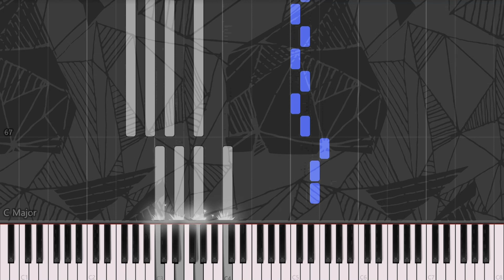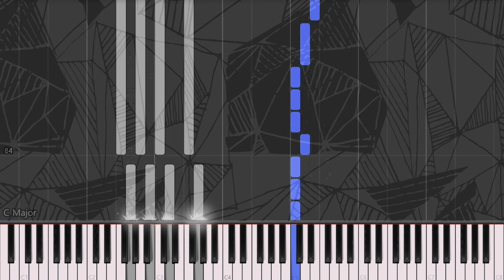Obsessions - Marina and the Diamonds (Piano Solo Tutorial)